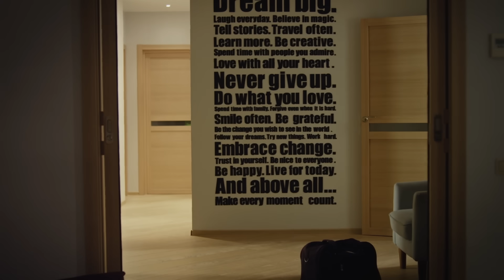Настоящая любовь исполняет желания. Мелодрамы 2023 – Фильмы про любовь | Клевер желаний 1 серия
Мелодрама 2023 Клевер желаний 1 серия – это история любви молодой семейной пары. Юля уже давно мечтает о ребенке, а Андрей, кроме своей карьеры, ничего не видит. Его главная мечта – стать шеф-поваром. Супруги ссорятся из-за разных взглядов на детей, Юля собирается уйти от мужа.
Судьба преподносит главным героям новинки кино сложные испытания, о которых дальше рассказывает фильм о любви Клевер желаний 1 серия. Сестра Андрея попадает в автомобильную аварию и впадает в кому. Теперь Андрею нужно ухаживать за тремя племянниками, ведь у детей кроме него никого нет. Юля решила помогать мужу.
В сериале Клевер желаний 1 серия Юля случайно встречает Ивана Чайкина, своего бывшего, за которого она чуть не вышла замуж. Иван теперь владелец крупной дизайнерской компании, которую когда-то они мечтали открыть вместе с Юлей. А вот у Андрея неприятности на работе – должность шеф-повара дают не ему. Как будут развиваться события дальше? Мелодрама 2023 Клевер желаний 1 серия покажет подробности.